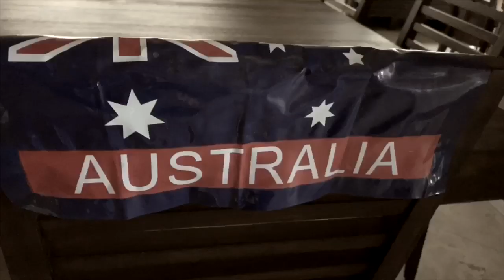Mr. Kelk’s House of Horrors- Trailer #2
A boy’s favorite play thing is eventually tossed to the side after years of friendship. Now he seeks revenge on everything and everyone that replaced him.